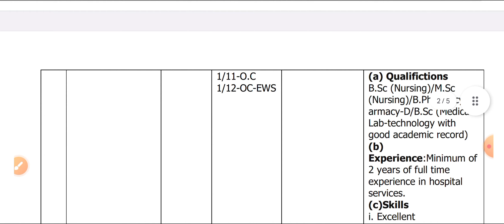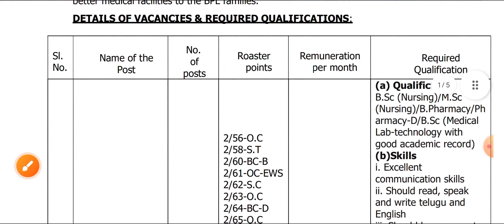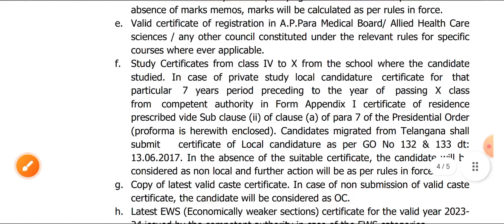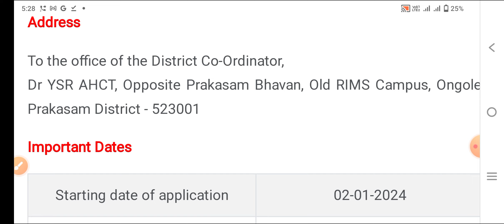NURSING AMAZING GOOD NEWS LATEST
Mksbro5
Provide medical news

NURSING VACANCY
PERAMEDICAL VACANCY
NURSING VACANCY
PERAMEDICAL VACANCY
NURSING VACANCY
PERAMEDICAL VACANCY